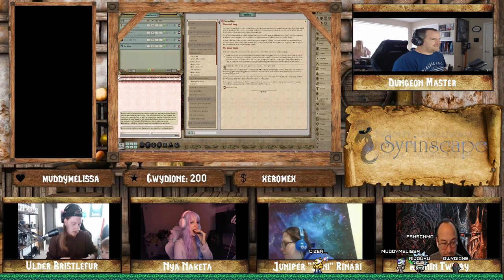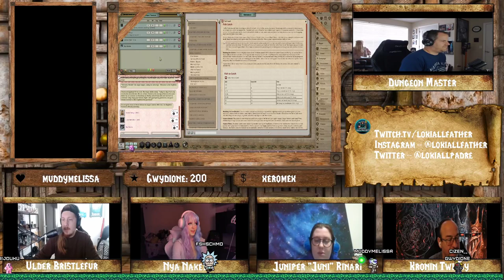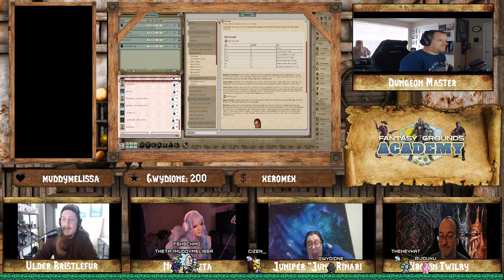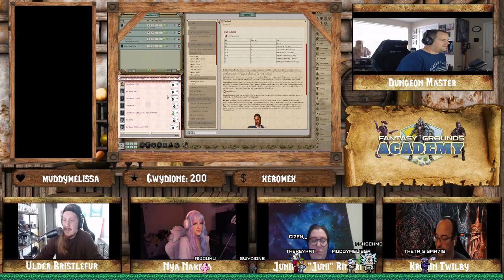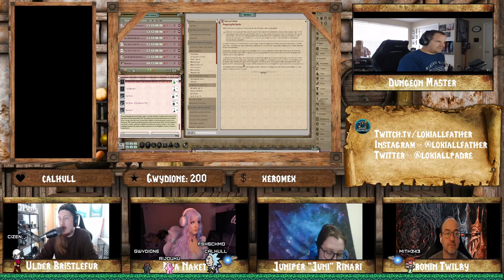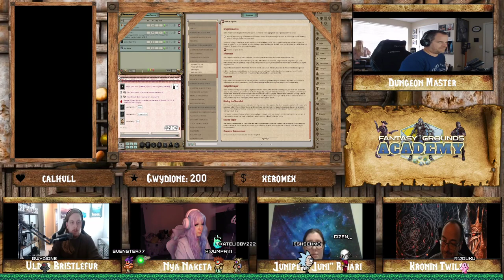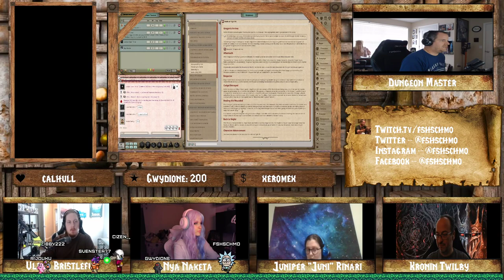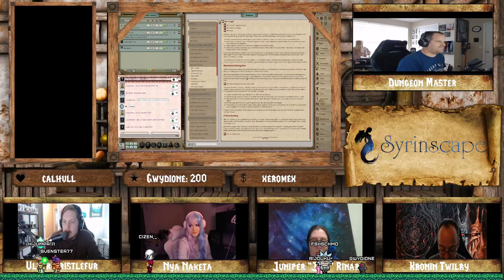Shadow of the Dragon Queen - Episode 2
** Played via Fantasy Grounds and streamed live Sundays at 09:00 AM CST over